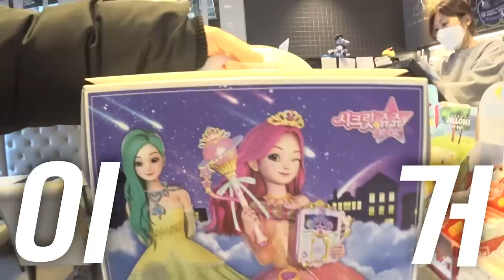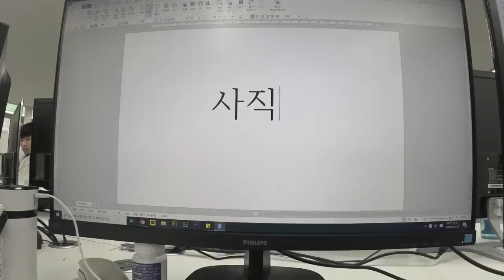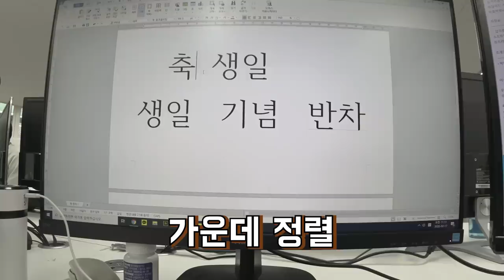PD가 먼저 그만두나 VS 사장이 먼저 그만두나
생일인 피디 하루종일 괴롭히기